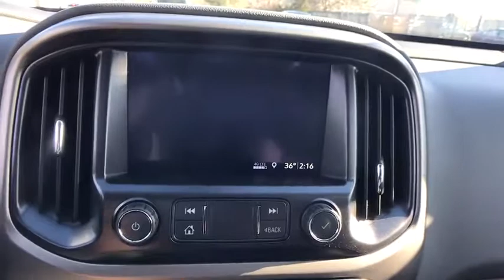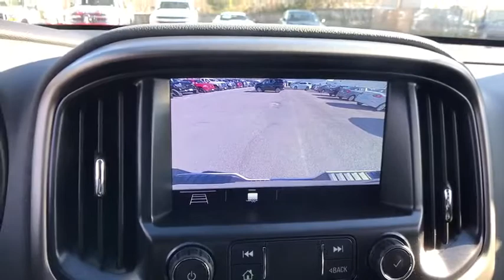2019 Chevrolet Colorado Sterling, Leesburg, Vienna, Chantilly, Fairfax, VA T90181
New 2019 Chevrolet Colorado available in Sterling, Virginia at Ted Britt Chevrolet. Servicing the Leesburg, Vienna, Chantilly, Fairfax, VA area.
2019 Chevrolet Colorado 4WD Z71 - Stock#: T90181 - VIN#: 1GCHTDEN5K1177145

2019 Chevrolet Colorado Z71brbrPriced below KBB Fair Purchase Price! Price includes: $500 - General Motors Consumer Cash Program. Exp. 01/31/2019; $1;500 - GM Lease Loyalty Towards Purchase Private Offer. Exp. 01/31/2019
Bumper  rear body-color|Cargo box light  back of cab|CornerStep  rear bumper|Door handles  body-color|Fog lamps  front|Glass  windshield shade band|Headlamps  projector-type|Mirror  spotter  located in corner of driver-side outside mirror|Mirrors  outside heated power-adjustable  body-color  manual-folding|Moldings  Black beltline|Pickup box|Tailgate handle  Black (Not available with (SCZ) Chrome tailgate handle  LPO.)|Tailgate  EZ-Lift and Lower|Tailgate  locking|Tire  spare P265/70R16 all-season  blackwall|Tires  P255/65R17 all-terrain  blackwall|Wheel  spare  16' x 7' (40.6 cm x 17.8 cm) steel|Wheels  17' x 8' (43.2 cm x 20.3 cm) Dark Argent Metallic cast aluminum|Window  rear-sliding  manual|Air conditioning  single-zone automatic climate control|Console  floor  front compartment  custom|Console  overhead|Cruise control  electronic  automatic|Defogger  rear-window electric|Display  driver instrument information enhanced  multi-color|Door locks  power|Floor covering  color-keyed carpeting|Floor mats  carpeted front|Floor mats  carpeted rear|Handles  door release  front and rear  Chrome|Lighting  interior  center dome (Extended Cab models only.)|Lighting  interior  dual reading|Mirror  inside rearview auto-dimming|Remote Keyless Entry  extended range|Remote vehicle starter system|Seat adjuster  4-way power front passenger|Seat adjuster  driver 6-way power|Seat adjuster  power driver lumbar control|Seat adjuster  power passenger lumbar control|Seats  dual rear with underseat storage (Extended Cab models only.)|Seats  front bucket|Seats  heated driver and front passenger|Speedometer  miles/kilometers|Steering column  tilt and telescopic|Steering wheel controls  mounted audio controls|Steering wheel  heated|Steering wheel  leather-wrapped|Theft-deterrent system  immobilization|Theft-deterrent system  unauthorized entry|Visors  driver and front passenger illuminated sliding vanity mirrors|Windows  power with driver Express-Up and Down|Wireless Charging for compatible cell phones (expanded capability)|Brakes  4-wheel antilock  4-wheel disc|Differential  automatic locking rear|Engine  2.5L I4  DI  DOHC  VVT (200 hp [149.0 kW] @ 6300 rpm  191 lb-ft of torque [259 N-m] @ 4400 rpm) (Not included on Crew Cab models.)|Four wheel drive|GVWR  5600 lbs. (2540 kg) (Standard on Extended Cab models with (LCV) 2.5L I4 engine only.)|Hill Descent Control|Rear axle  4.10 ratio (Requires (LCV) 2.5L I4 engine. Not included on Crew Cab models.)|Recovery hooks  front (Deleted when (PDZ) Chrome Appearance Package  LPO is ordered.)|Suspension Package  Off-Road|Transfer case shield|Transfer case  electric  2-speed AutoTrac|Transmission  6-speed automatic  HMD  6L50 (Standard on Extended Cab models. Requires (LCV) 2.5L I4 engine or (LWN) 2.8L Duramax Turbo-Diesel engine. Available on Crew Cab models.)|Audio system feature  6-speaker system|Audio system  Chevrolet Infotainment 3 Plus system 8' diagonal HD color touchscreen  AM/FM stereo  Bluetooth audio streaming for 2 active devices  Apple CarPlay and Android Auto capable  enhanced voice recognition  in-vehicle apps  cloud connected personalization for select infotainment and vehicle settings. Subscription required for enhanced and connected services after trial period|Chevrolet 4G LTE and available built-in Wi-Fi hotspot offers a fast and reliable Internet connection for up to 7 devices  includes data trial for 1 month or 3GB (whichever comes first) (Available Wi-Fi requires compatible mobile device  active OnStar service and data plan. Data plans provided by AT&T. Visit onstar.com for details and system limitations.)|Microphones  Driver side and Passenger side|Radio  HD|SiriusXM Radio Enjoy a 3-month All Access trial subscription with over 150 channels including commercial-free music  plus sports  news and entertainment. Plus listening on the app and online is included  so you'll hear the best SiriusXM has to offer  anywhere life takes you. Welcome to the world of SiriusXM. (IMPORTANT: The SiriusXM Satellite Radio trial package is not provided on vehicles that are ordered for Fleet Daily Rental ('FDR') use. If you decide to continue service after your trial  the subscription plan you choose will automatically renew thereafter and you will be charged according to your chose